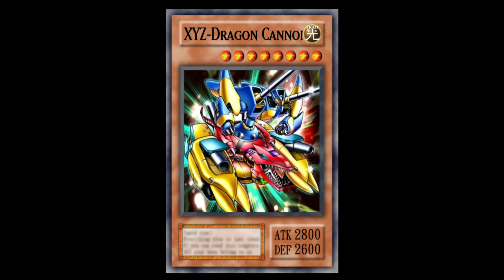Permitted Memories Novo Jogo do YU-GI-OH Gameplay [Duelo de Gigantes]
YU-GI-OH